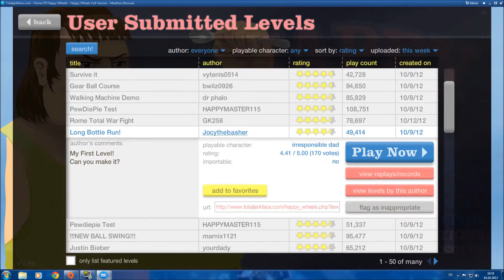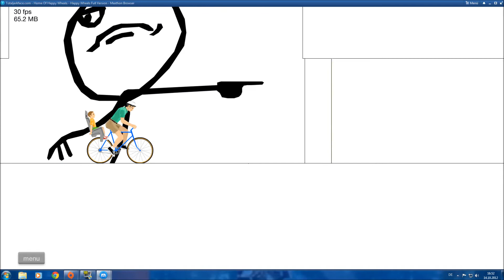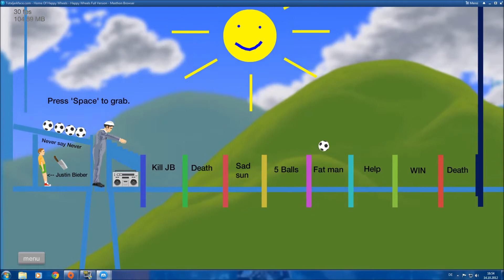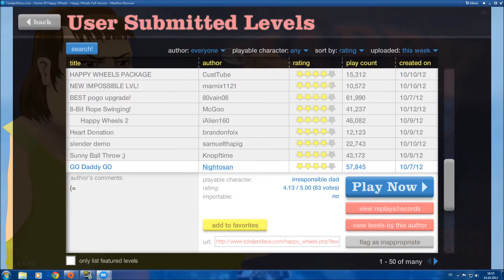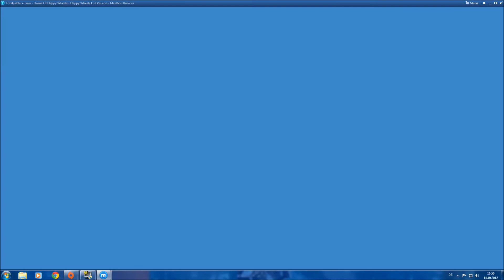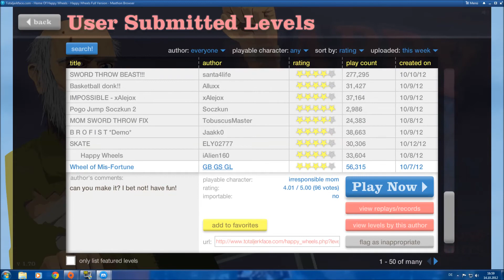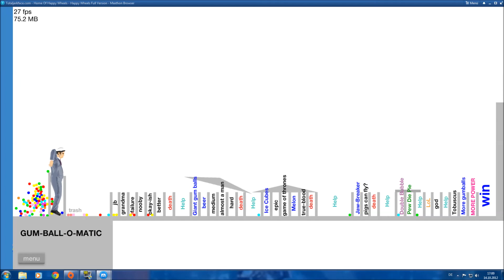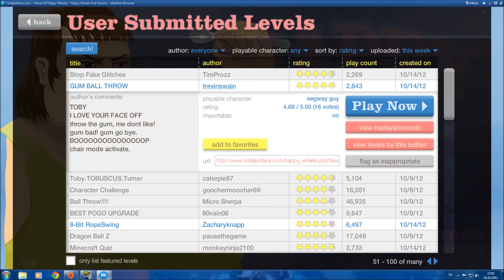Let's Play Happy wheels #1 [Deutsch] [HD] ein neues projekt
[HAPPY WHEELS]